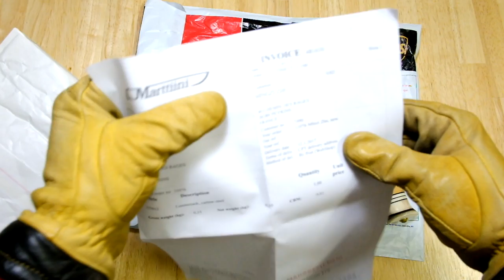Marttiini Lynx Lumberjack knife unboxing HD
An unboxing and initial observation of Marttiini Lynx Lumberjack knife, *a replacement knife  from Marttiini factory Rovaniemi,  feat traditional finnish Eräpuu Jan 95 puukko.
*will explain in the next video review :)